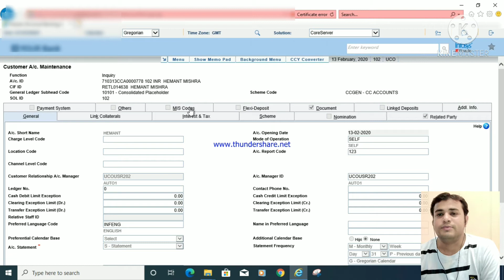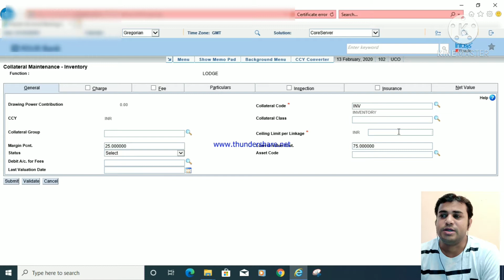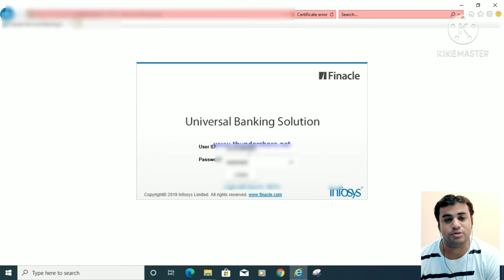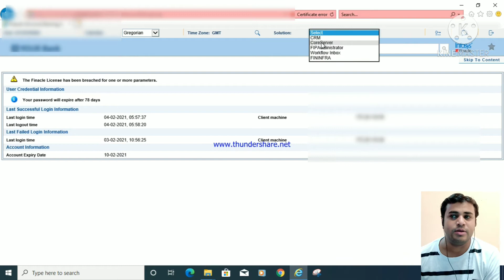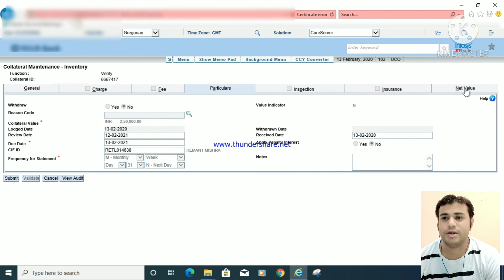Collateral Linkage Maintenance, HCLM Finacle 10x Demo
This is only a dummy server video, there can also be changes in the live server feature. This video is made just for training.